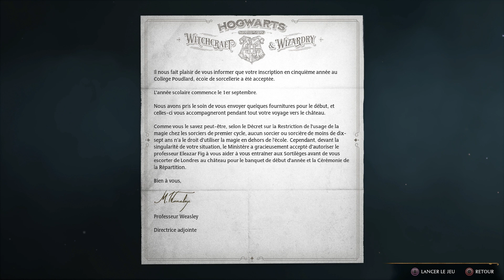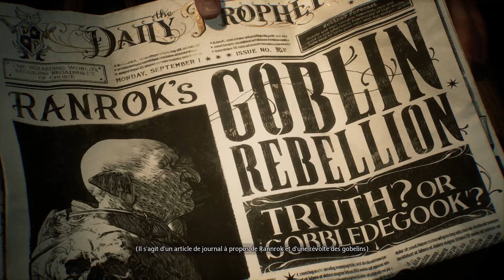#1 JE FAIS MA RENTRÉE À POUDLARD ( let's play Hogwarts Lecacy)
Hey c'est Cindayy
Petit let's play sur hogwarts lecacy, On va se plonger dans l'univers d'Harry Potter. Bon visionnage!

Bisouss les garsss

Bye Bye!!!